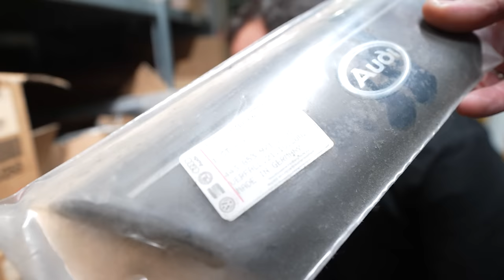GEFUNDEN! Es gibt wirklich noch NEUE RS4 Motoren bei der Audi Tradition